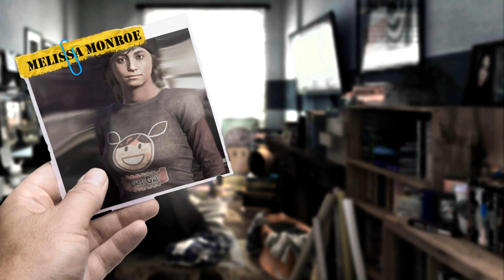🕵️‍♀️📷 - Homecoming Queen, Part 1 of 4 - State of Decay 2 Lethal Zone Story Roleplay RP Gameplay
Boyish Red Talon ROE (Lisa Munroe) goes on a slaughter run, taking out multiple plague hearts, blood ferals, and plague hordes -- but does not realize she is being tracked and stalked by someone else...

0:05 - Stalker profiles Melissa (pre-pandemic) and Roe (post-pandemic)

0:15 -- 💔 Plague Heart #1 Killed using Fire Bombs and Willie Pete explosives

0:25 -- Shotgun Cold Turkey Bounty Hunter Reward

0:35 -- 💔💔  Continue assaulting and destroying Plague Heart #2 using Pipe Bombs and shotgun

0:45 -- 🔪🧟‍♂️ Close Combat Fighting Blood Plague Zombies

1:00 -- 😱 Blood Feral #1 Killed

1:20 -- 💔💔💔  Attacking and killing Plague Heart #3 using C4 Explosives

1:40 -- 💔💔💔💔  Continue assaulting and destroying Plague Heart #4 using grenades, pipe bombs, shotgun and fire bomb incendiaries

1:55 -- 😱😱 Blood Feral #2 Killed with fire bombs, close combat, and point blank shotgun attack

2:50 -- 😱😱😱 Blood Feral #3 Killed pipe bombs and close combat execution

3:25 -- 💔💔💔💔💥 -- Assaulting Plague Heart #5 using pipe bombs, close combat attacks, thermite grenades and fire bombs

4:00 -- 😱😱😱😱 Blood Feral #4 Killed with pipe bomb and close combat finishing execution

State of Decay 2 Juggernaut Edition
SOD2 Lethal Zone No Commentary Gameplay Music Video